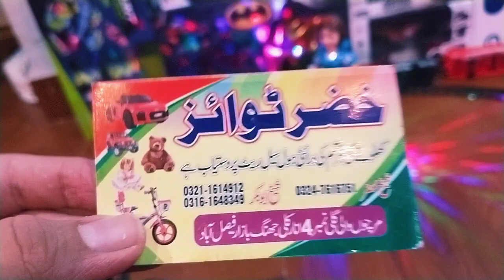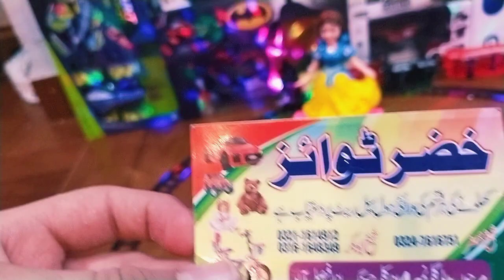balance car lovely doll |balance car doll toy with music and light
balance car doll
balance car lovely doll
doll balance car
barbie doll
doll balance car unboxing
balance car doll destruction
balance car lovely doll queen
balance car lovely doll music video
balance car lovely doll destruction
balance doll
balance
baby doll
dolls
doll house
balance beam
doll with operated batteries with car
pretty doll
car
fashion doll